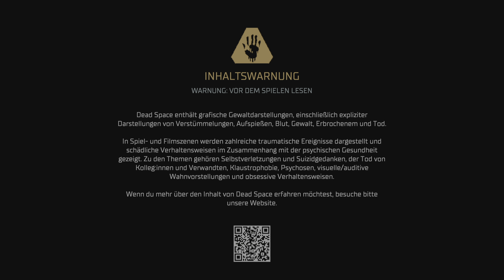Dead Space - Part 21: Niemand erreichbar